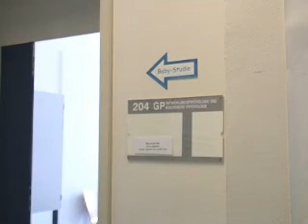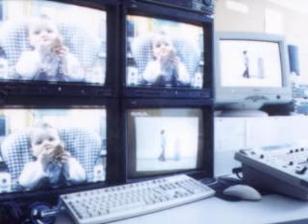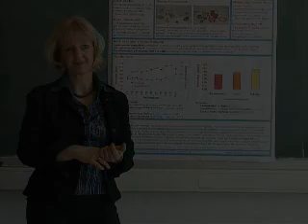Eltern.de: So verarbeiten Neugeborene ihre Umwelt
Neugeborene können sich erstaunlich schnell in der für sie noch so neuen Welt orientieren und Dinge erkennen. Wie sie das machen, erläutert Entwicklungspsychologin Prof. Sabina Pauen in unserem Video.